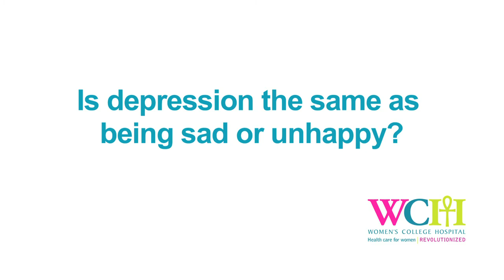My Health Matters - The difference between depression and being sad or unhappy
Dr. Simone Vigod, a psychiatrist at Women's College Hospital, explains how depression is different from our normal reactions to life's ups and downs.